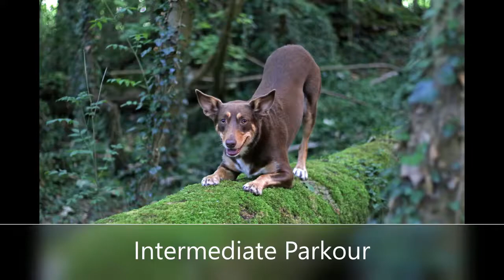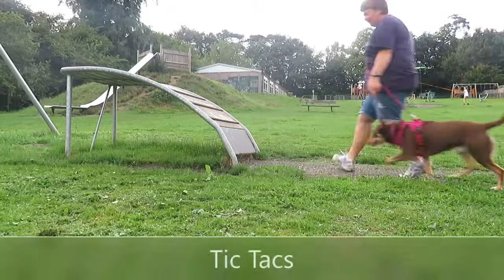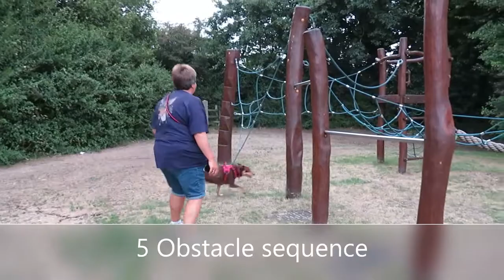Intermediate dog Parkour Video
intermediate dog parkour